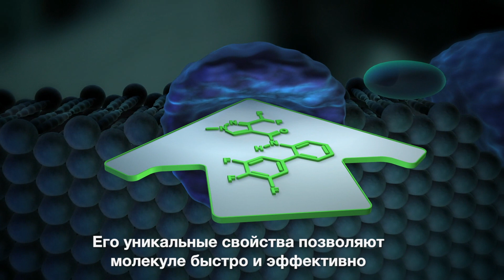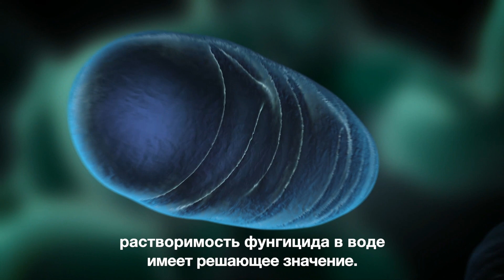КСЕМИУМ® – инновационный фунгицид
Уникальная разработка для успешного земледелия – инновационный фунгицид с оптимизированной молекулярной структурой КСЕМИУМ®.